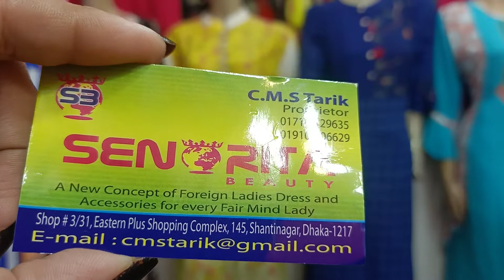কম বাজেটে লং কামিজ Mostly cheapest price with kameez# November 7, 2019# senorita fashion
senorita tops collection